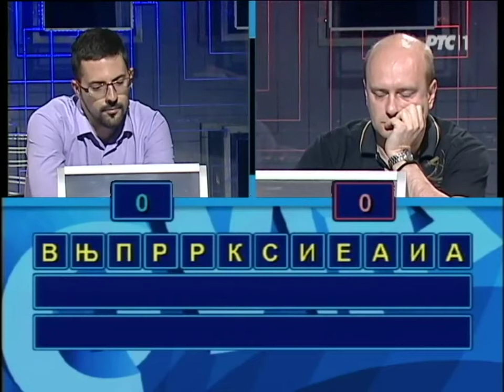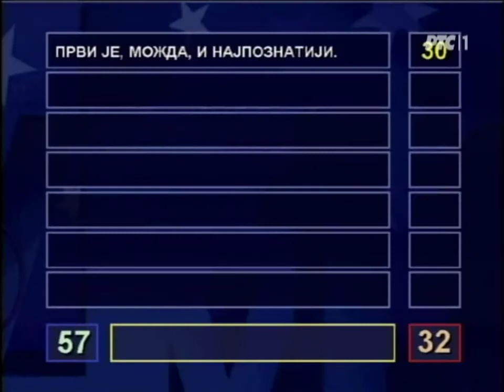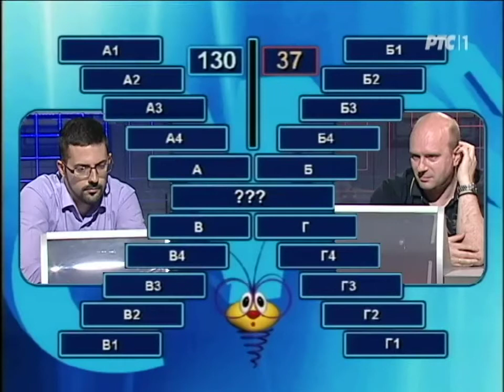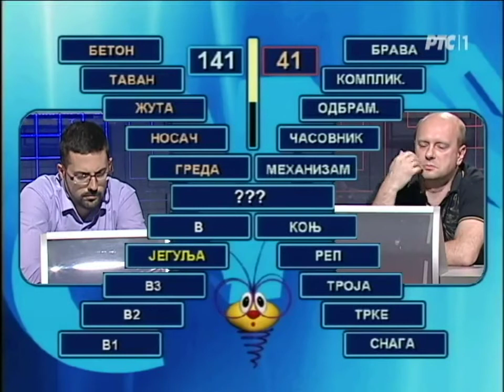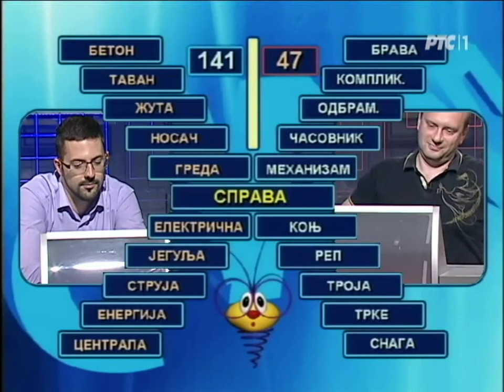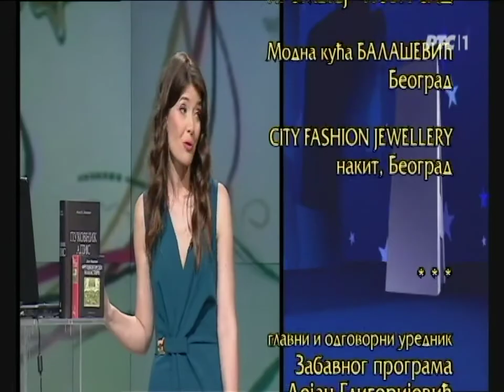Slagalica 02. 07. 2015.